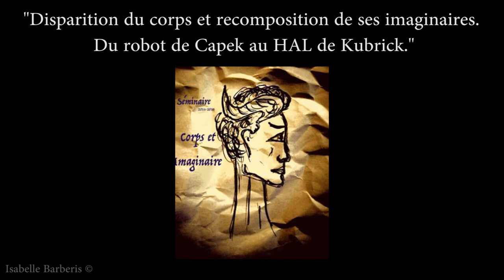"Corps et Imaginaire" Séminaire n° 5 - Roland Huesca avec Isabelle Barberis